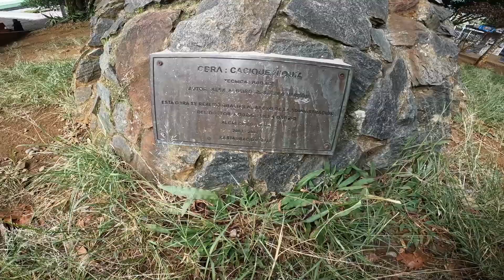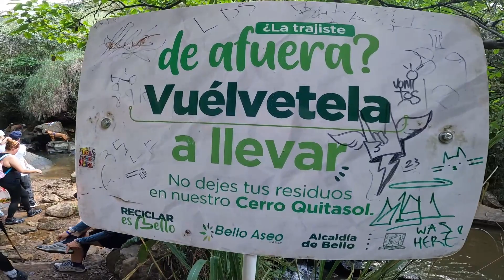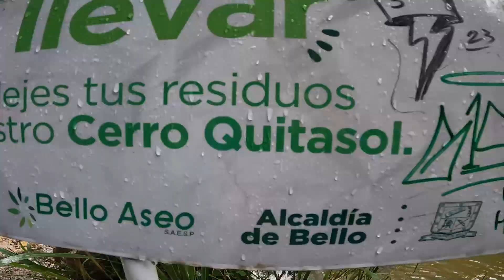💦Super Tobogán Natural - 🔥RIVERING💧 La Seca / Cerro Quitasol / Bello -🌀Espiritu Libre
y les dejo mis redes cualquier cosa me hablan
Página en Facebook:
y mi Número de Teléfono WhatsApp
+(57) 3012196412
Música Libre sin derechos de Autor